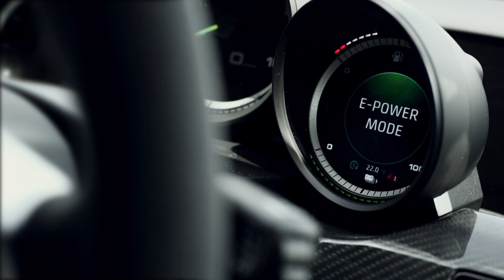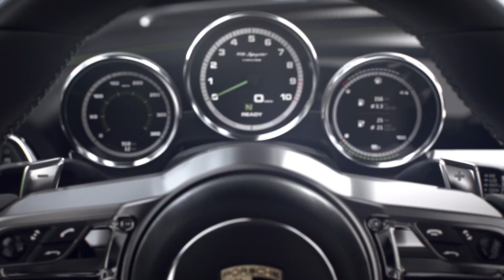Porsche 918 Spyder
פורשה 918 ספיידר, גרסה סדרתית
Porsche 918 Spyder, production version